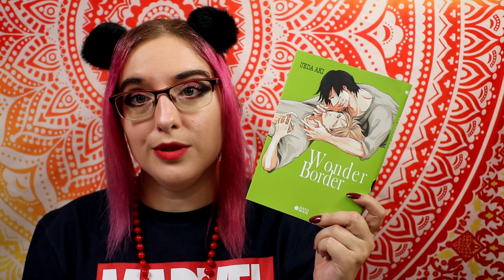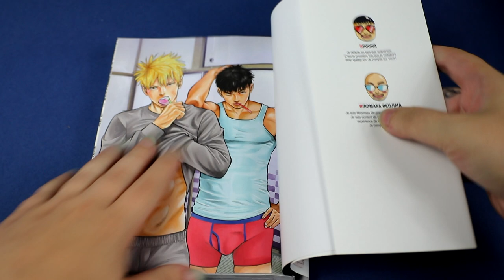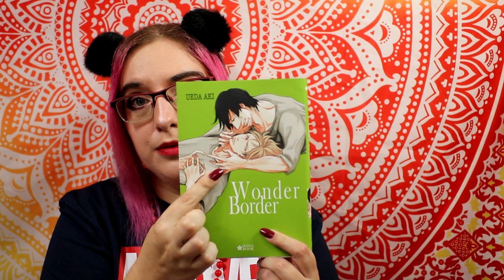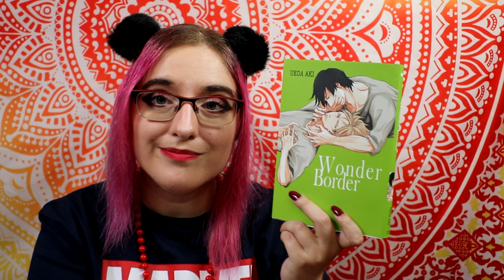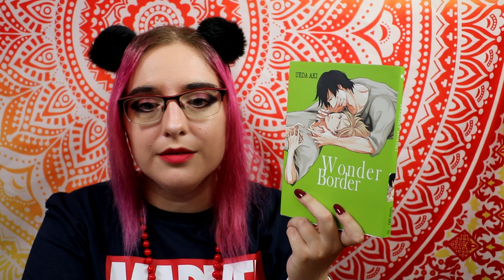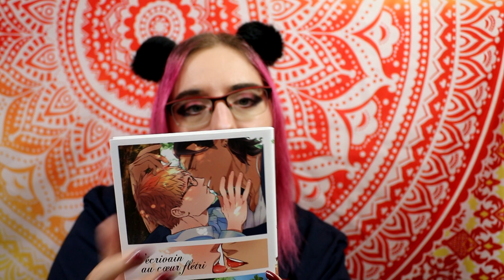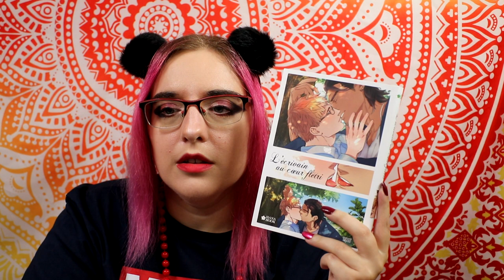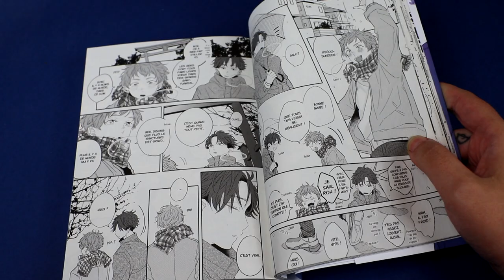[critique manga] No doubt lilac, wonder border,akamatsu & seven, l'écrivain au coeur flétri.